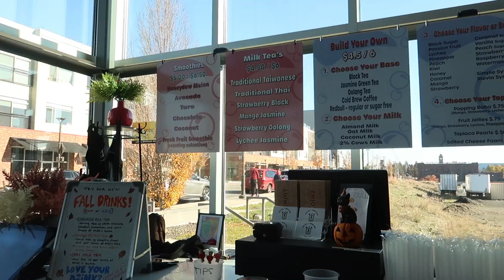vlog 52: it's ok to be alone ♡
first of all, i'm just as annoyed with myself on how many times i've said "myself" lmao.

hello friends, this video is a little different and definitely out of my comfort zone. I'm trying to be more independent and find time to go do things alone when my husband isn't able to join me. Today I visited some of my favorite childhood places, ate lunch at the park and experienced my very first local cafe! This whole day was a fun experience and even though I missed my husband, it was good for me to be alone with my thoughts. I'm hoping to do more of this type of video so that I can continue to explore new places.

About Me:
Hi! I'm Christo and this is my little bubble on YouTube. I'm happily married to my wonderful husband and we've been together for 12 years. My channel is focused on lifestyle videos of my daily life and pretty much anything I find interesting. I started vlogging because I wanted to be able to look back on my life and relive these memories with the people I love most. It's like living life with a replay button.